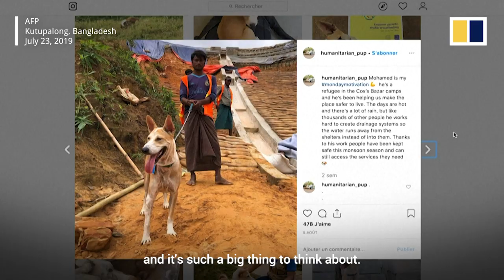Pup shares stories of Rohingya refugees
‘Humanitarian pup’ Foxtrot is reviving awareness over the continuing Rohingya crisis. He shares on Instagram stories of life at Cox’s Bazar, a massive refugee camp in Bangladesh.